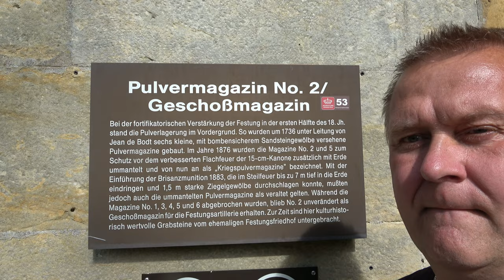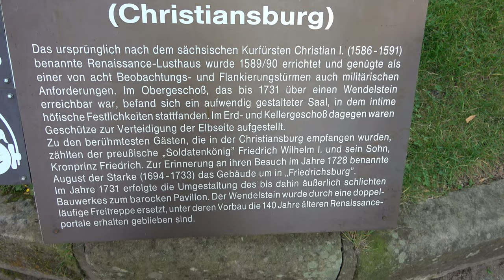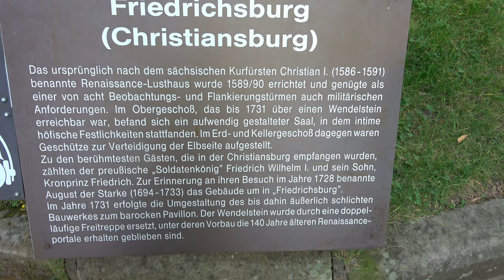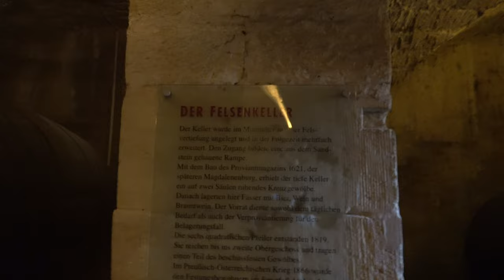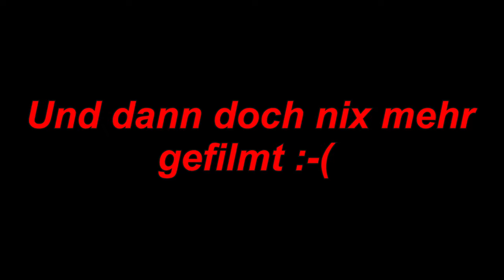Ab in den Osten 4-8.9.21 Teil 5 - Der Grilljunky unterwegs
Hier noch der Rest von unseren Besuch auf der Festung Königstein.